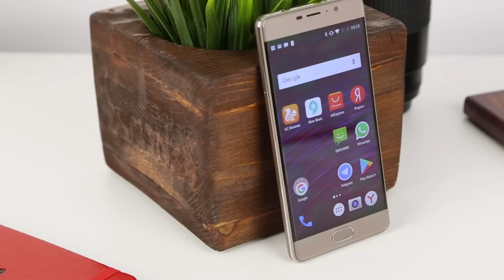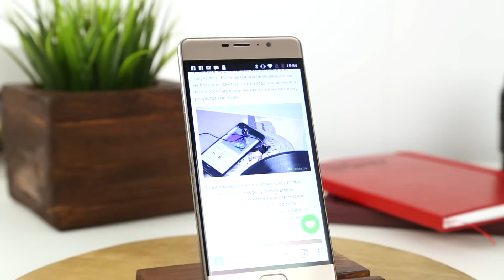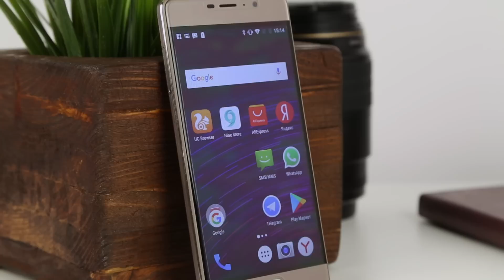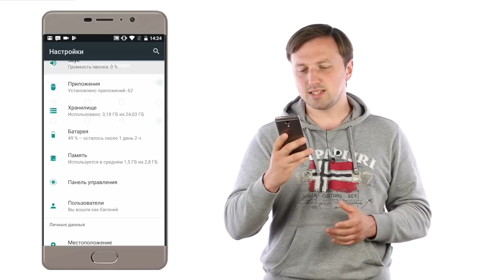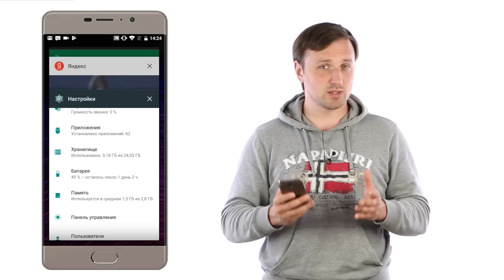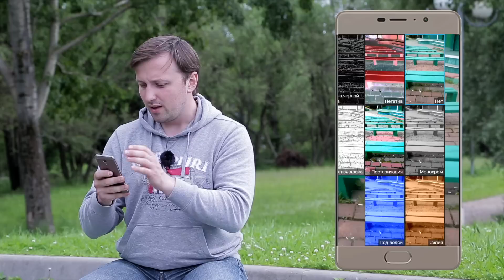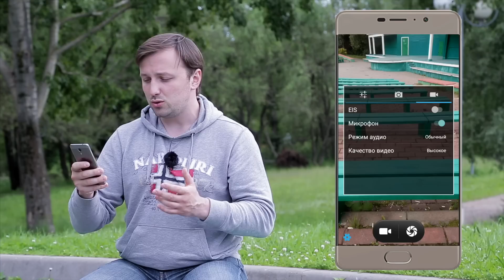Обзор BQ Space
Когда производитель говорит что его смартфон “космос”, это хочется проверить! Безумные характеристики за свои деньги обещают все, но мало кто называет модель “Space”. Так действительно ли BQ Space просто космос?